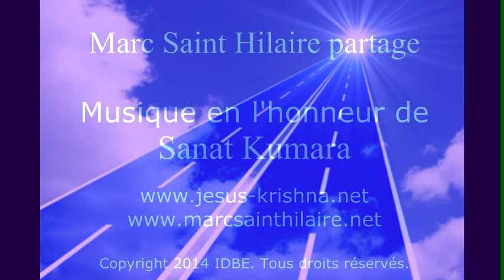014 Marc Saint Hilaire interprète : "Sanat Kumâra".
Cette musique a été retenue par les grands Messagers du Maître Saint Germain, Godfré Ray King et sa Flamme jumelle Lotus, pour honorer le grand Être cosmique Sanat Kumâra. Marc Saint Hilaire l'interprète ici au clavier, en trois sections.

MUSIQUE POUR CONTEMPLATION.
Copyright IDBE 2014.